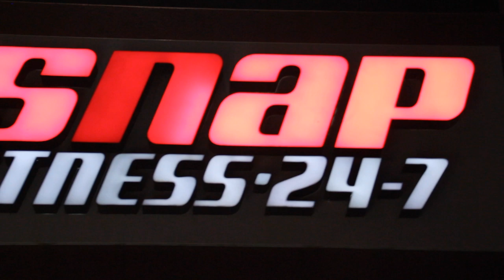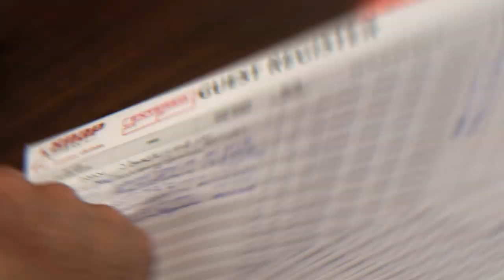Gym Vlog!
This Is My First Ever Vlog! i hope you enjoy!
in this vlog my friend and i have a ben 10 themed gym workout! we also talk about the current bushfire crisis in Australia.